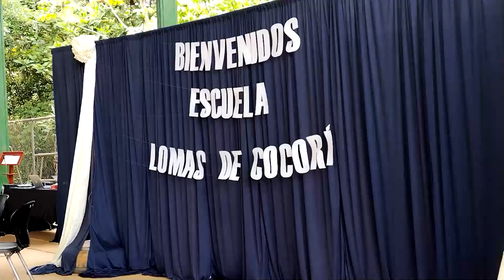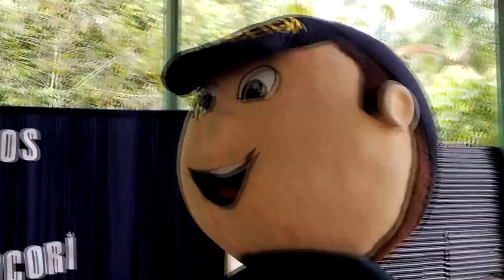Escuela de Lomas de Cocorí trabaja a fondo los temas preventivos